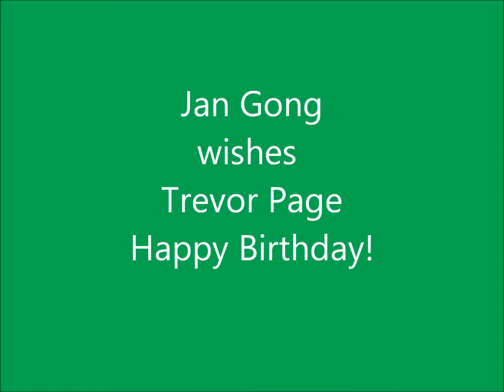tp birthday 2014.wmv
TP's life in 2014